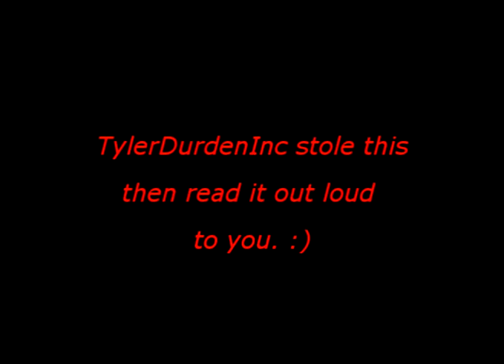My Politcal Endorsements, sorry not Ron Paul.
Gleefully taken from Sabot!

The song is _Aenima_, performed by "The String Quartet Tribute to TooL" and the credit song is _Hush_.

An image I sadly left out was Ron Paul. Among the hype Ron Paul is certainly there. His image can be included among the other "representative saviors."